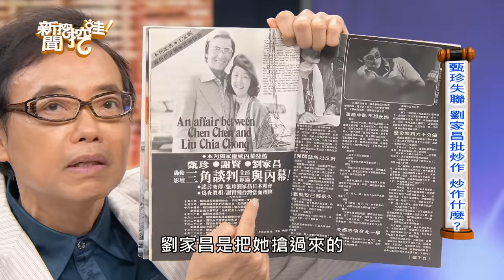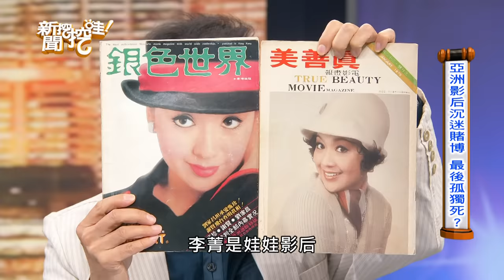【新聞挖挖哇】女明星晚景悽涼？她幫前夫還債二結二離驚人真相！73歲郭美珠「挖肉抗癌」12年病灶再復發飽受折磨！資深女星人生啟示錄！20230503｜來賓：麥若愚、呂文婉、粘嫦鈺、劉曉東、馬在勤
73歲資深女星郭美珠乳癌復發，上月緊急動刀切除，
12年前因乳癌二期而切除右邊乳房，如今超音波再爆新病灶，緊急動刀左右胸部全切光了！

【分段重點】

00:00   介紹來賓
01:03   郭美珠高齡乳癌復發再戰癌細胞？
05:14   隔12年又有乳癌！是新癌？復發？
08:02   真假！老人家的癌比較不兇猛？
10:50   錄影前一刻司馬玉嬌發生什麼事？
18:28   司馬玉嬌二結二離為哪樁？
21:46   資深藝人想得比較細情緒起伏大？
25:22   甄珍失聯許久妹妹銀霞發文尋姐？
30:43   甄珍失聯劉家昌批炒作！炒作什麼？
39:30   銀霞指控醫師誤診是什麼原因？
42:20   劉家昌和甄珍從甜蜜到反目成仇？
46:09   亞洲影后沈迷賭博最後孤獨死？
49:18   田路路人生坎坷近況如何誰人知？
52:22   女星被老公家暴晚年換兒子打她？
59:50   女明星為何都遇人不淑都不敢講？
01:02:57  馬之秦過世前罹患漸凍症肌肉萎縮？
01:06:11  資深女星給世人啟示！愛自己多一點！